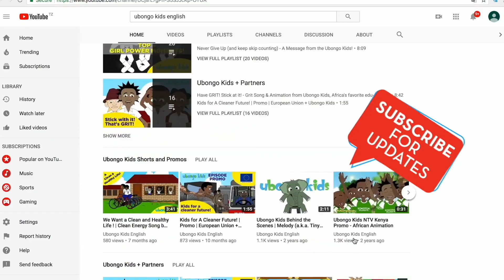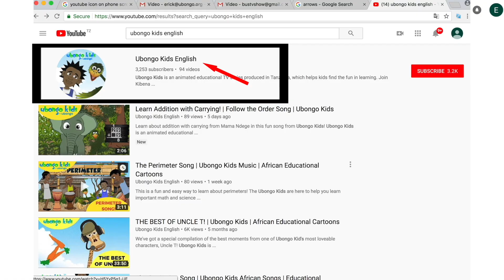What is pollution? | At School with Ubongo Kids | African Cartoons for Children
Learn about the causes of pollution and how to exercise 'UTU' with the Ubongo Kids. Through this episode, kids will learn how to show UTU (shared humanity) to improve their wellbeing and their communities. This is an excerpt from: "The case of the green elephant.